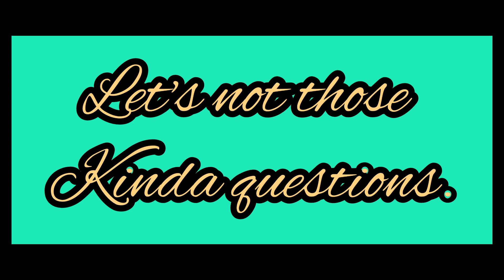Native speaker ki english kese samjhen || american English || learn English with Sana Farhan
is vedio me hm samjhen ge k native speakers kia hote hen kon hote hen or wo kese bolte hen..speak english like a native...un ki language hm kese samjhen. aysi informative vedio ko samjhne dekhne k liye mere channel ko subscribe kijiye thank you.

native english speaking practice
english kese सीखे